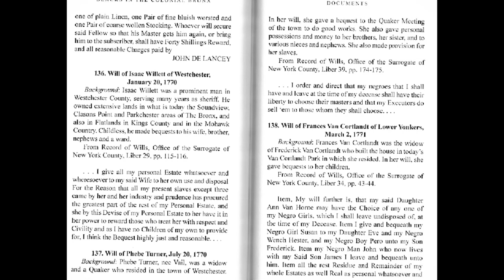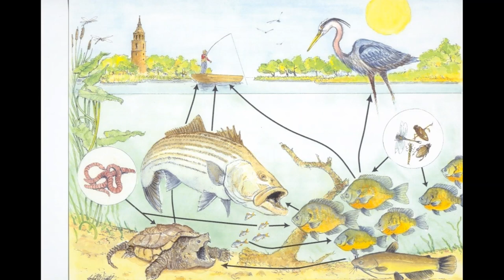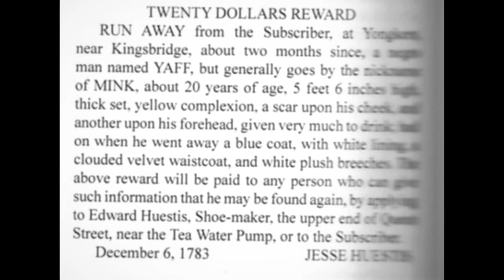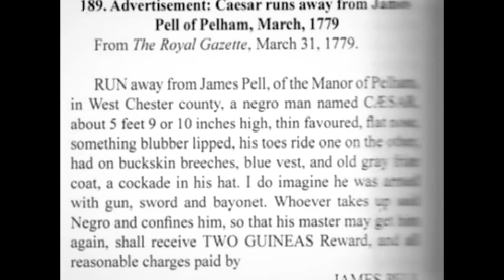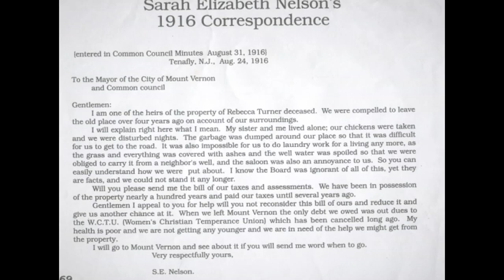Benjamin Turner & a remarkable Black family that lived in the shadows of St. Paul's Church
This short video program explores the life of a remarkable man named Benjamin Turner. He was an African American man who established a small farm adjacent to the church in the early 19th century.  (The program was originally produced in commemoration of Black History Month.)  With his wife, he raised a large family and served as an informal town official, carving out a homestead in the severe,  prejudicial restrictions of the day.  His descendants retained the land into the 20th century, and his local legacy was solidified in the 21st century with the renaming of a local public school as the Benjamin Turner Middle School.